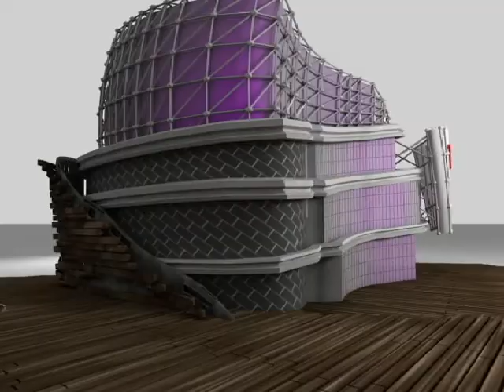Shopping centre Architectural Visualisation 4th Rendition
nearly final model for an Architectural Visualisation project for a Westfield shopping centre near Canary Wharf.  not sure why it's purple, we've updated it since then back to blue, but I was having trouble making the windows look right and at the correct scale.